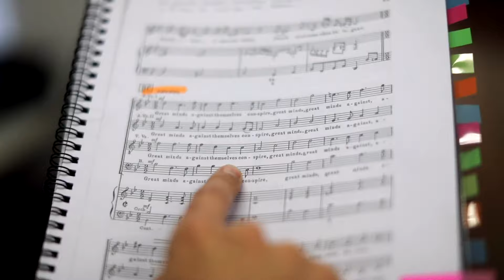Maestría en Música | Mauricio Arias y Jorge García | Uniandes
La Maestría en Música tiene tres áreas: composición, instrumento y musicología. "Pero eso no significa que las tres áreas estés cerradas y aisladas".

Estudie la Maestría en Música en la Universidad de los Andes. Inscripciones abiertas hasta el 10 de noviembre de 2021.